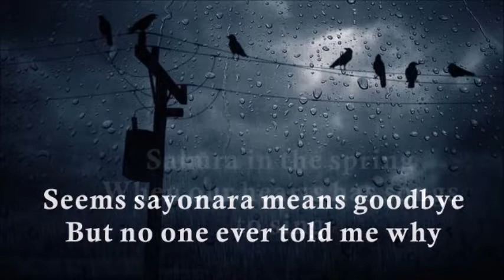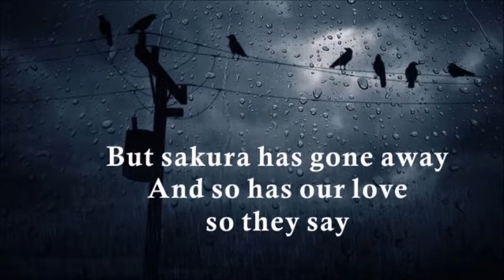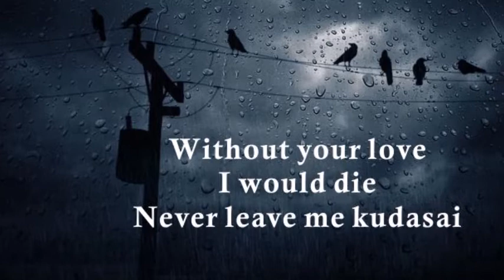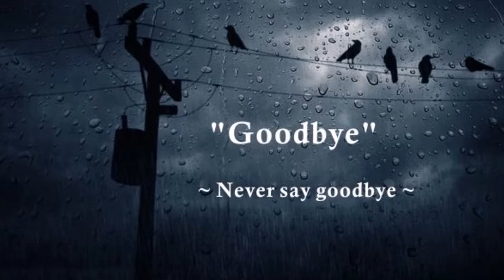Chotto Matte Kudasai (Never Say Goodbye) ~ The Sandpipers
The Sandpipers were an American easy listening trio who carved a niche in 1960s folk rock with their vocals and innovative arrangements of international ballads and pop standards. They are best remembered for their cover version of "Guantanamera", which became a transatlantic Top 10 hit in 1966, and their Top 20 hit "Come Saturday Morning" from the soundtrack of the film The Sterile Cuckoo in 1970.

Singing in English, Spanish, French, Italian, Portuguese, and Tagalog, the Sandpipers had seven separate album entries in the Billboard 200 from 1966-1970, and over a dozen charted singles.

Founding members Jim Brady (born August 24, 1944, Los Angeles), Mike Piano (born October 26, 1944, Rochester, New York) and Richard Shoff (born April 30, 1944, Seattle) first performed together in the Mitchell Boys Choir, before forming the Four Seasons with friend Nick Cahuernga. Due to the rising popularity of a group with that name from New Jersey, they changed their name to the Grads and continued as a trio.

Although the Grads did not enter the charts with their early recordings, they performed well enough to secure a residency at Harrah's Lake Club (now Harveys Lake Tahoe) where a friend brought them to the attention of Herb Alpert of A&M Records. Alpert was impressed with the Grads, but after one single without success the group agreed to a name change, choosing the Sandpipers out of a dictionary. After the name change, their producer, Tommy LiPuma, recommended they record the Cuban anthem "Guantanamera" and they had their first hit. The use of female singers (Robie Lester, uncredited) to add background vocals on "Guantanamera" established a trend that the Sandpipers would incorporate in multiple future studio recordings and live shows.

Initially Kathy Westmoreland (de) (later with Elvis Presley) toured with the group to provide the lyricless vocals that were used much like second strings, adding an ethereal quality to the Sandpipers' sound. Later Pamela Ramcier was the primary back-up vocalist. At times two or more back-up vocalists were used. For the Sandpipers' first live show in San Diego, two female singers were on stage, the well-known folk singer Penny Nichols and Pat Woolley. Early pressings of the Guantanamera LP showed a five person group - two females with Piano, Shoff, and Brady - on the back cover while later pressings had just the male trio. Subsequent albums depicted only the original trio. Other backup singers followed including Stormie Sherk in 1967, and Diane Jordan and Kathy Westmoreland in 1969. Some pressings of the 1970 Come Saturday Morning LP credit "solo voices" Patrice Holloway, Carolyn Willis, and Susan Tallman.

"Guantanamera" charted in the United States in September 1966 and in the United Kingdom the following month, and remains the group's biggest hit, earning 1967 Grammy Award nominations for Best Performance by a Vocal Group and Best Contemporary Group Performance, plus gold record awards for the single and the album. They also had many lesser chart entries including cover versions of "Louie Louie", "The French Song" (Quand Le Soleil Dit Bonjour Aux Montagnes), and songs from the movies The Sterile Cuckoo and Beyond the Valley of the Dolls.

The record sleeve for their 1966 album Guantanamera was nominated for a Grammy Award for Best Album Cover - Photography. Dolores Erickson was featured on the front cover artwork. In 1967 the Baldwin Piano Company signed the group to promote the company's line of musical instruments.

In 1968, following a South Africa concert tour, they participated at the Festival di Sanremo in Italy, a highlight on the Italian music calendar. They were, as then usual, alongside Anna Identici as one of the two performers of the song "Quando M'Innamoro," which attained sixth place. The song would become more popular in the interpretation by Gigliola Cinquetti. The English version by British pop singer Engelbert Humperdinck, "A Man Without Love", became a global hit.

In 1969, the group embarked on a European tour with appearances in London, Amsterdam, Stockholm, Madrid, and Berlin.[18] In 1970 "Come Saturday Morning" was nominated for Best Original Song and was performed by the Sandpipers at the 42nd Academy Awards ceremony. In the mid-1970s, Michael Piano left the group and was replaced in turn by Michael Brady,[a] Gary Duckworth[b] and Ralph Nichols (later with The Lettermen). The final 1979 single, "Singapore Girl", featured only Brady and Shoff.

Original member Michael Piano died on December 29, 2014 in Kauai, Hawaii.Jim Brady died on May 5, 2019 in Durango, Colorado.

The Sandpipers were among hundreds of artists whose material was destroyed in the 2008 Universal fire.